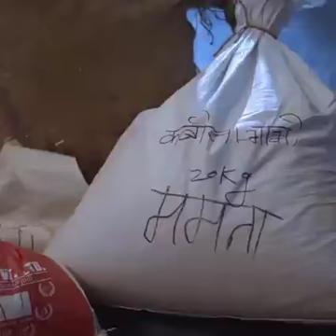pisvathi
गेहूं कि पीसवाती लड़की